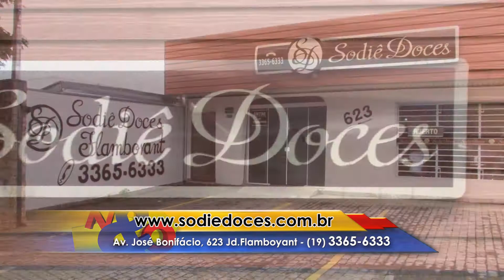Sodiê Doces 11 09 2015